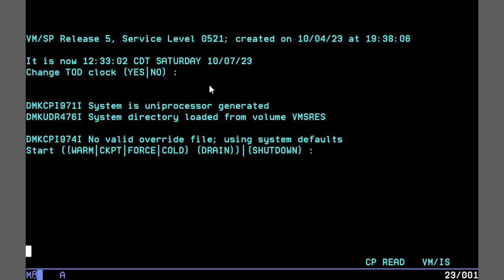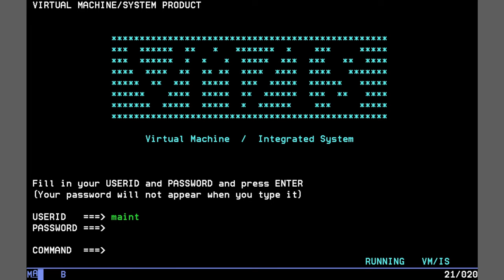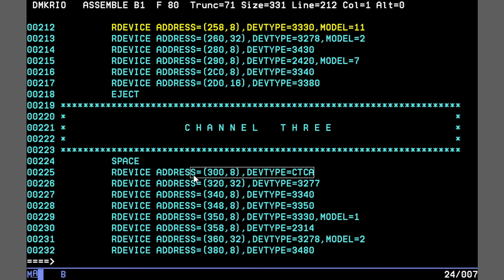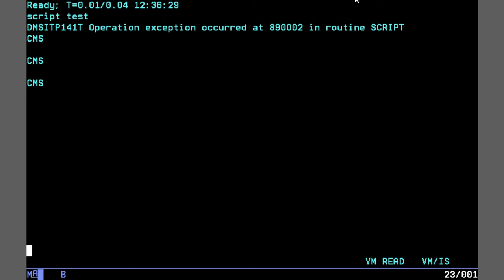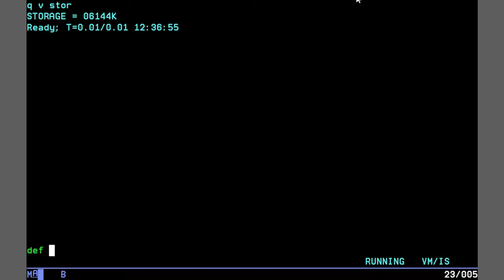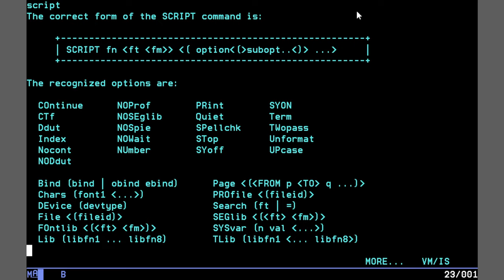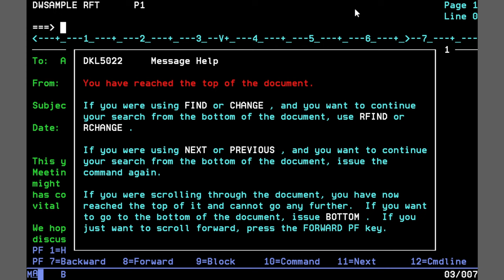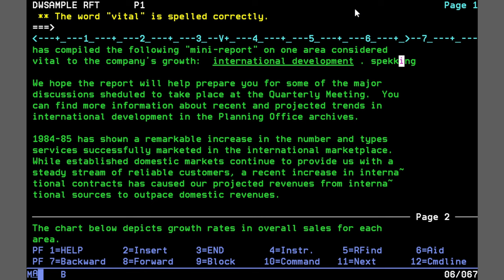Almost Extinct! IBM PROFS on VM/IS (Forgotten 80s Office Software)!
A very unhinged video of me trying (and somewhat succeeding) at installing PROFS on a VM/IS system. This is definitely not representative of real hardware (no VM/IS systems would have ever ran on 3380s, for example), but, nonetheless, I did get PROFS to mostly work! Yes, I know the reader module is ABENDing, I'll have to probably debug it or find a different (older) CMS release to try it on. I also touched briefly on SQL/DS, I still need to fix that, and, the "diet ISPF" version included.

I know I didn't touch on VTAM, RSCS, PVM, VM TCP/IP, or any of that -- I'll do all of that in the next video! The first videos on this channel are a tour of OfficeVision/VM; I'm definitely gonna make a followup to those with a network of OV/VM and PROFS, not to mention FunetNJE on UNIX and JNET on VMS (both of which can cope with PROFS/OV notes).

Before you ask, no, I don't have OV/MVS :(

Next up: VM/IS: VTAM, SNA, and PVM networking, with other stuff.

If for whatever reason the music matching thing doesn't work like it should, the music is the Ultraviolet album stream produced by usedcvnt -- good classic new-day breakcore! The songs in this video are produced by and copyrighted by them.